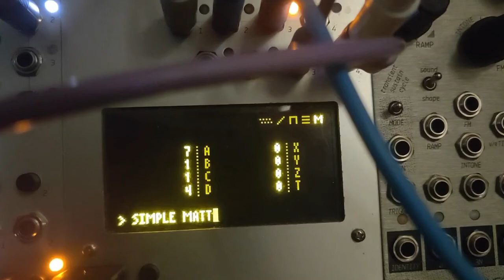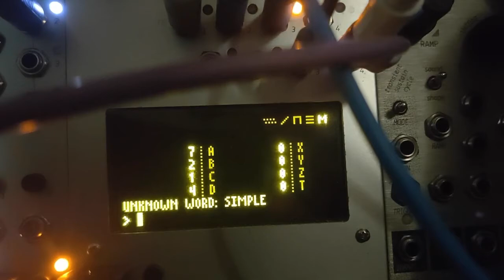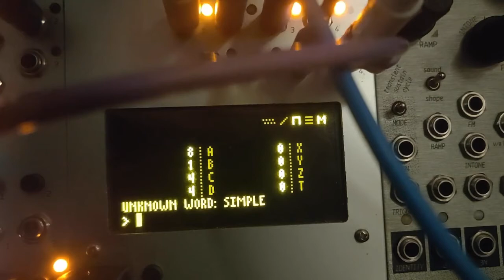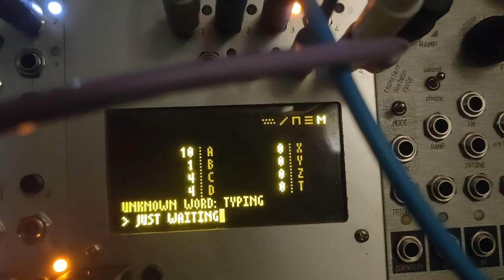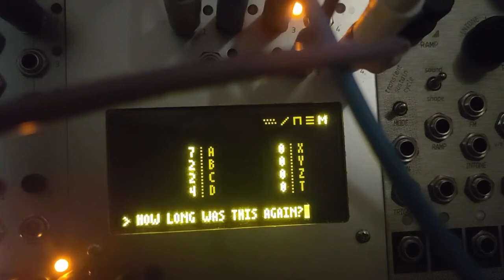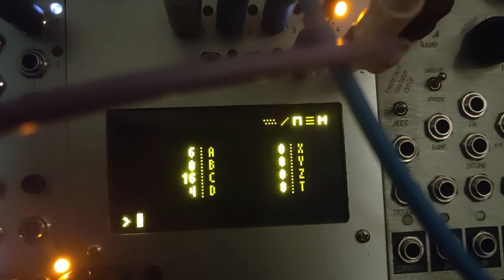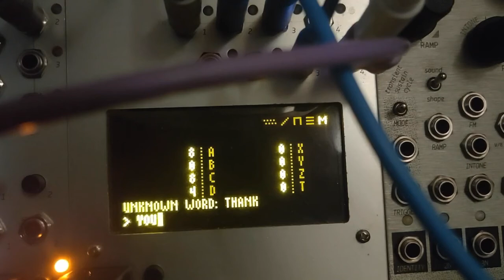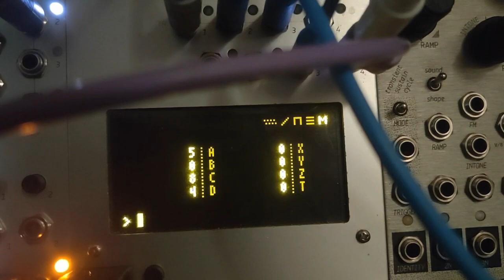fc210605_10 //// reg.barkley